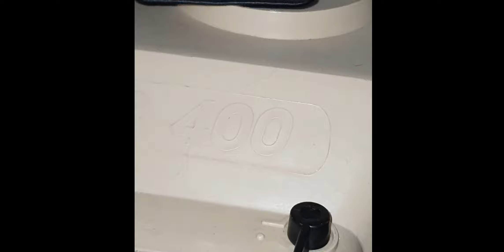The Kitten Room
OMFG... I cannot tell you how much I love kittens. I get so broody around them. I'm such a cat dad lol.

Mostly kittens in this room, but we do have a Tabby, A black cat and an elderly old male cat too and of course a Mother and her 4 little kittens.